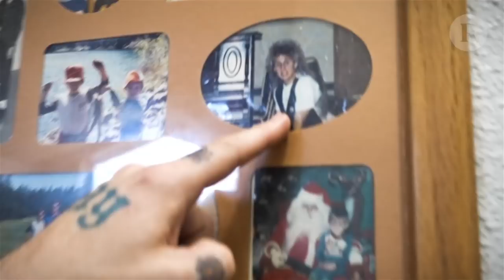YOB "Hometown: Life and Near Death in the Pacific Northwest" Pt 1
YOB's Mike Scheidt has lived his whole life in Oregon, and nearly lost it there, too. From growing up as a bullied outsider to finding his place as a respected doom-metal innovator — as heard on the band's epic new album Our Raw Heart — the experiences have shaped him into the man he is today: a rebel with open arms. We joined him at home, visited with his mom and filmed YOB playing the local venue where Scheidt first started to see shows at age 16, to understand how the towns of Eugene and Springfield have shaped him as a man and musician. Watch episode one of our three-part documentary.